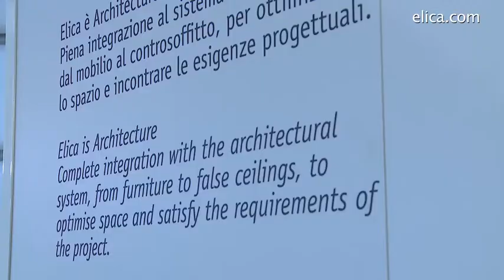Riccardo Diotallevi e lo stand Elica al Salone del Mobile 2012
Lo stand Elica al Salone Internazione del Mobile 2012 descritto da Riccardo Diotallevi.